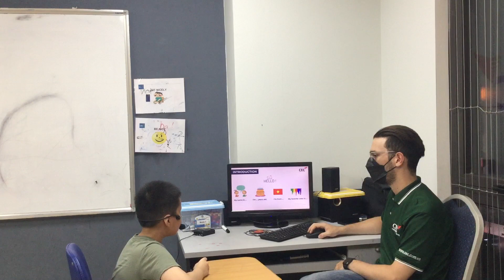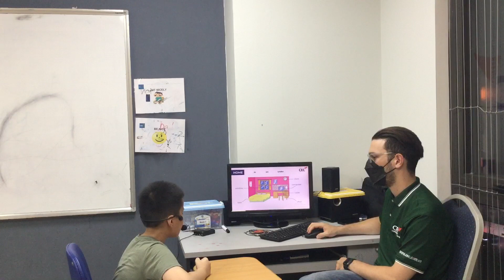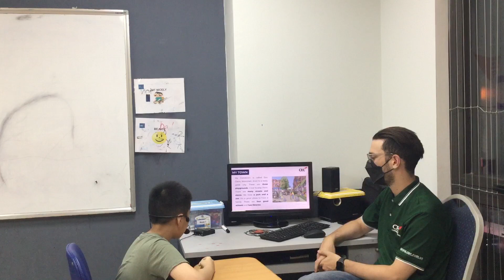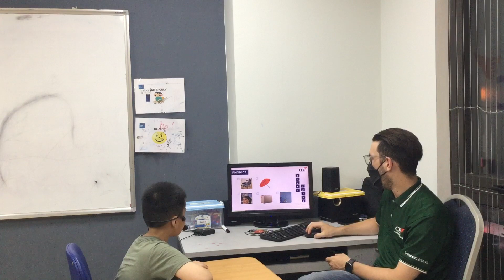CEC l Test in August l Look 1 l Hải Phong